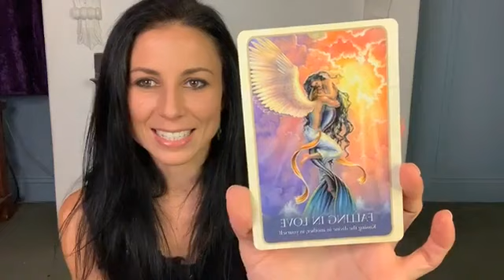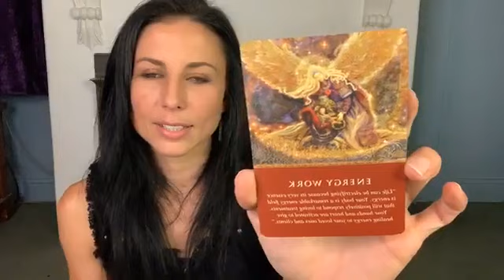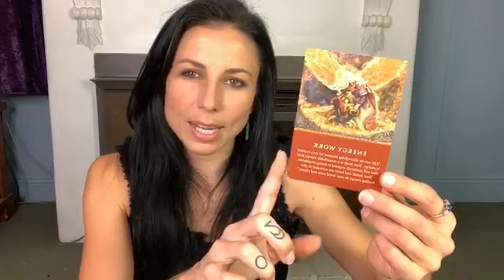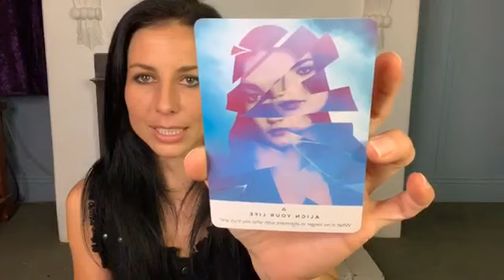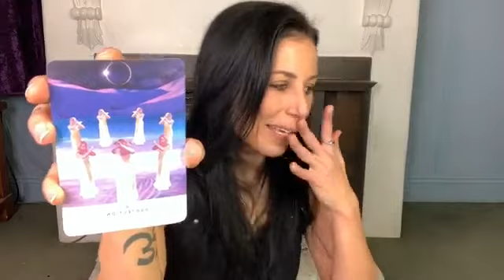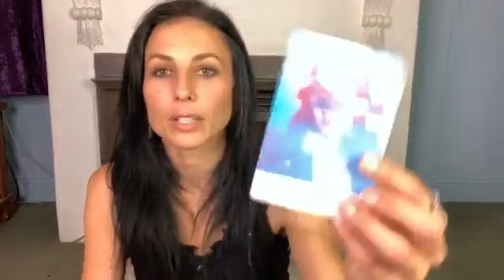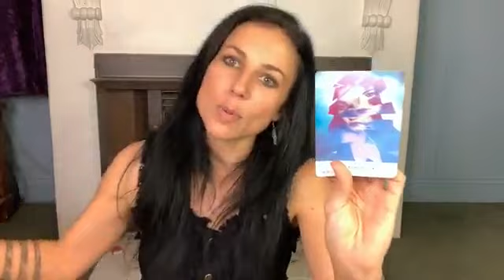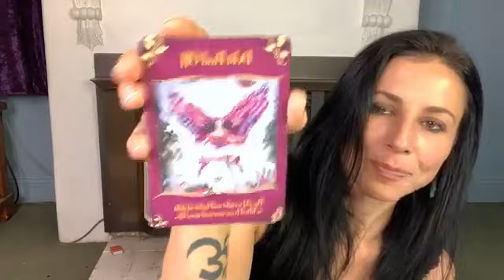Psychic Readings 🔮 Soul Retrieval 🔮 Spiritual Healing 🔮 Cord Cutting 🔮 Rituals 🔮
Psychic Readings 🔮 Soul Retrieval 🔮 Spiritual Healing 🔮 Cord Cutting 🔮 Rituals 🔮 The Reason Why You Are Scared To Trust Your Intuition 🔮

Hey beautiful Soul, welcome, to Reality Awareness

My name is Hannah. I am Intuitive Healer & Life Purpose Mentor. I help Entrepreneurs Activate and Sharpen their Psychic Skills to take their Business to the Next Level.